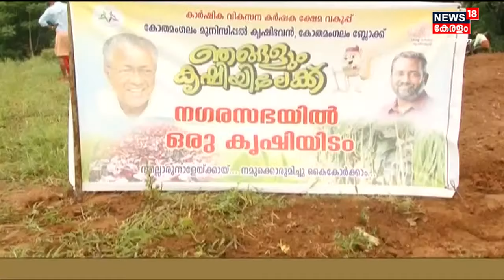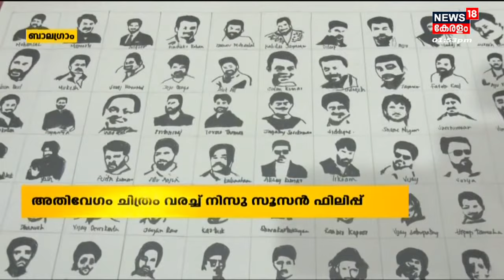നാട്ടുവർത്തമാനം | Naattu Varthamaanam - Malayalam Local News | 12th July 2022